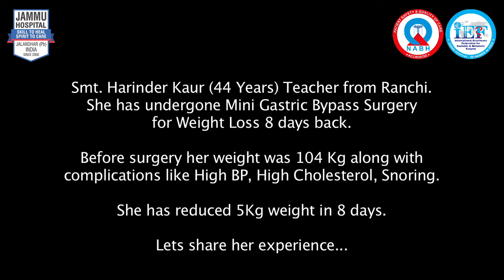A Ranchi (Jharkhand) school teacher undergoes MGB at Jammu Hospital Jalandhar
A Ranchi (Jharkhand) school teacher undergoes MGB at Jammu Hospital Jalandhar. She lost 5 kg weight in 8 days after Bariatric Surgery.
Obese Patients from Canada , Australia , Austria , United Kingdom , USA , United States , UK , New Zealand , Kenya, Philippines, Dubai  can consult on phone and the visit our hospital for the surgery.